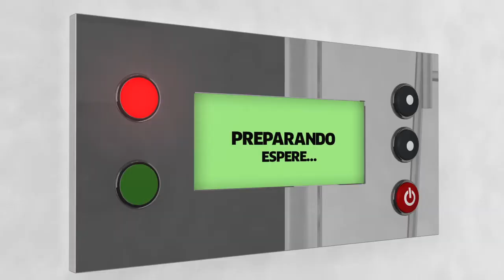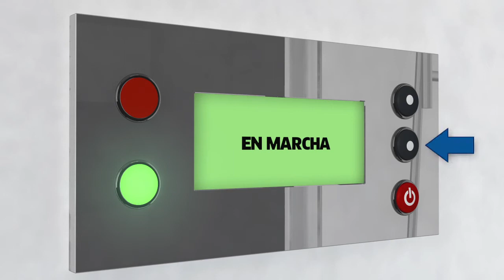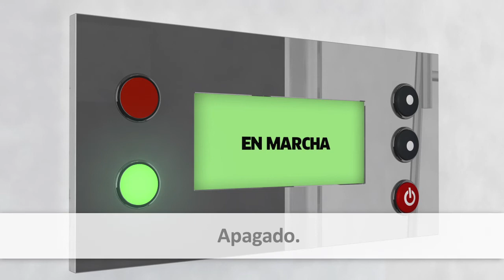DEVICE FOR MASSAGE AND BODY WASH-PATENT FOR SALE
Patent for sale to entrepreneurs looking for a unique product in the market with high demand among users.

I submit this new patent with the latest technology , ideal for companies engaged in the manufacture or distribution of shower enclosures, tub, shower columns , saunas etc .

It is also a project for entrepreneurs who want to start their own business with a unique product on the market without competition .

The world of cubicles evolves flexibly responding to user demands , for some years , we have introduced new devices in this area , whirlpool , sauna , jacuzzi, electronic control panel , radio , CD , bluetooth etc .

This new module is an add more on the evolution of the bath and massage , can go separately and installed anywhere in the bathroom can be included in columns shower , and of course in your own shower .

Just as it is difficult to find a bathroom where you do not have a tub installed in the near future , it will be difficult to find a bathroom where it is installed this device.

- Easy change of texture roller.
- Speed ​​control of the roller .
- Control vertical scrolling speed of the roller.
- Control the amount of water roller.
- Program lather and rinse.
- Autosave .

Patent No. ES1105706 U  Pending PCT